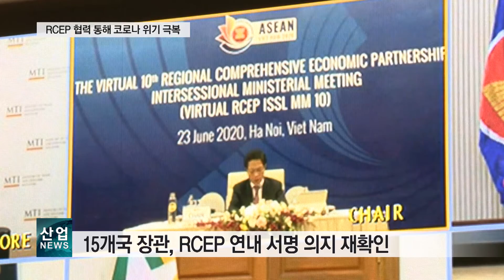‘RCEP 장관회의’ 열려‥연내 서명 의지 확인_산업뉴스[산업방송 채널i]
역내포괄적경제동반자협정 제10차 회의가 23일 우리나라 유명희 산업부 통상교섭본부장을 비롯한 15개국 장관이 참석한 가운데 화상으로 진행됐습니다.

이날 15개국 장관은 공동성명서 발표를 통해 역내포괄적경제동반자협정의 연내 서명 의지를 재확인했습니다.

각국은 역내 통합 강화를 통해 코로나19로 위축된 글로벌 경제에 긍정적인 신호를 줄 수 있을 것으로 기대했습니다.

또한, 무역과 투자, 글로벌 공급망을 회복하는 데 노력하는 한편, 지속 가능한 성장을 위한 공동 대응을 강화하기로 했습니다.

유명희 산업부 통상교섭본부장 역시 코로나19 위기를 극복하고 자유무역의 가치를 확산하기 위해 연내 서명과 함께 참여국간 협력 강화의 중요성을 강조했습니다.

[현장음 – 유명희 / 산업통상자원부 통상교섭본부장]
정책적 대응을 강화하기 위해 참여국 간의 더욱 긴밀한 협력이 이뤄지길 기대합니다.
이를 통해 코로나 사태로 글로벌 무역과 투자에 발생한 충격을 지속적으로 줄여나갈 수 있을 것이라고 확신합니다.

I hope to see more of closed cooperation to enhance our policy response at coordination among
I said participating countries which I’m certain will successively reduce negative shocks from the COVID19 on global trading and investment.